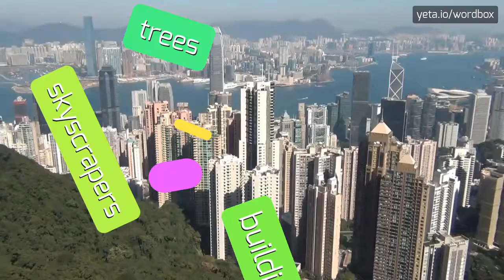KANELLAKIS - HOW TO PRONOUNCE IT!?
Watch how to say and pronounce "kanellakis"!